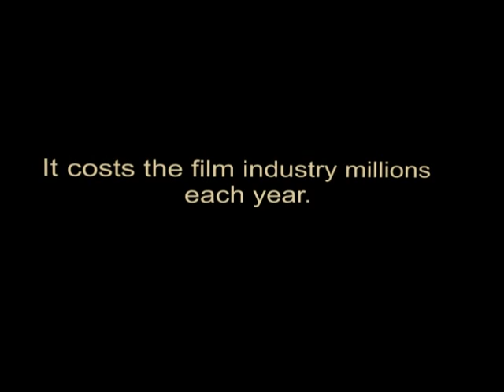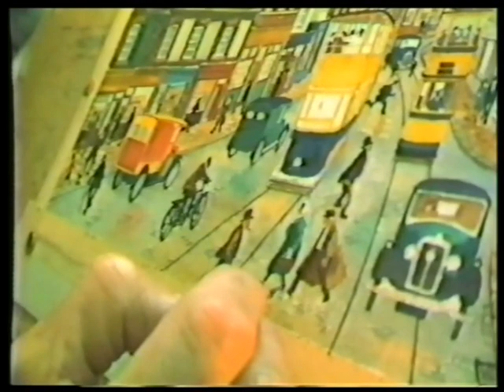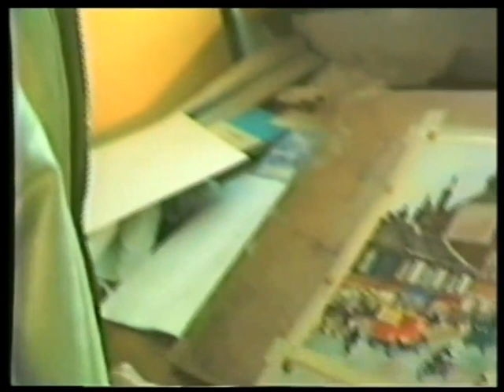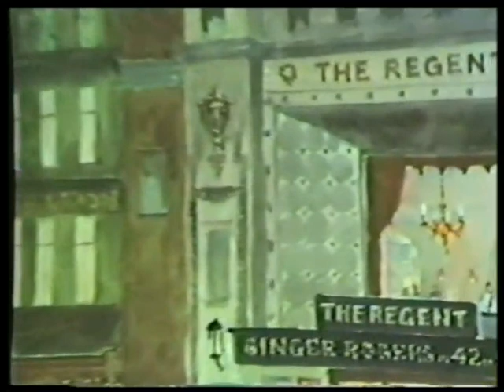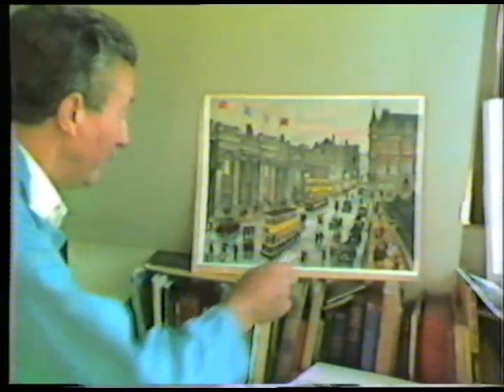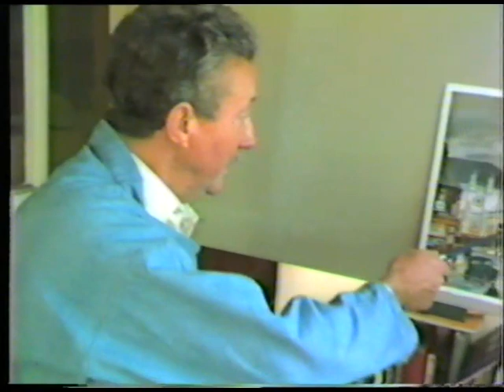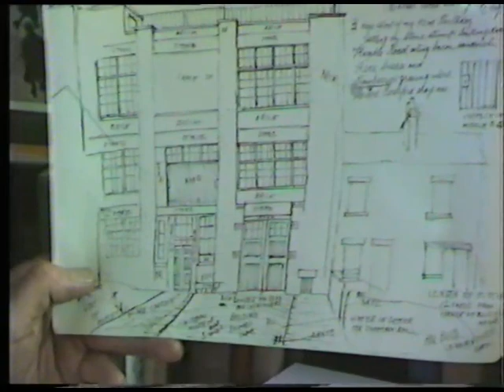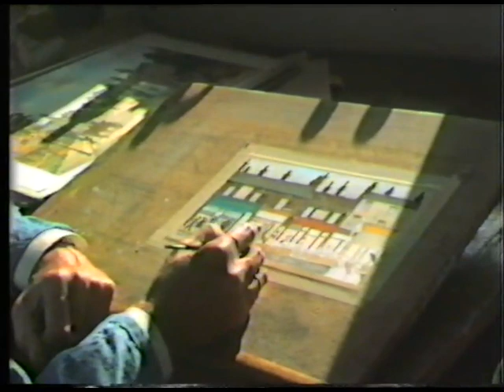George Cunningham part 1 of 2 by Roy Newman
George Cunningham's life, paintings and interests. A unique film featuring the great Sheffield artist.